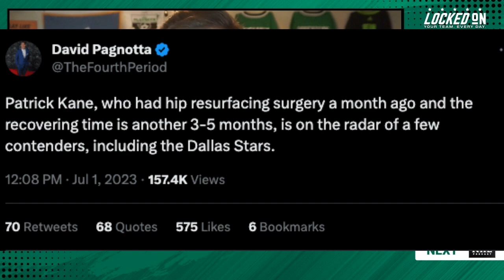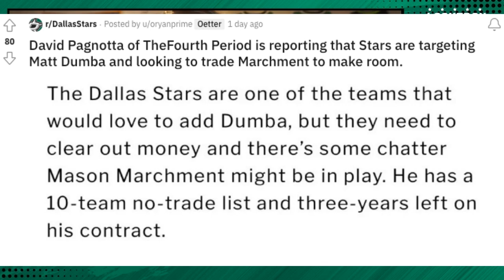Who Else Can the Dallas Stars Try to Acquire for Next Season (Kane, Dumba…)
There are still some big-name NHL players available to be signed in free agency, and today Dane explores how the Stars could add some of these players. Who would the Stars have to trade in order to acquire more cap space? How much would it cost to sign Patrick Kane or Matt Dumba? Would these players be worth pursuing? Why or why not?

HelloFresh

Skip trips to the grocery store and count on HelloFresh to make home cooking easy, fun, AND affordable – that’s why it’s America’s #1 meal kit!

Gametime

ebay Motors

Built Bar

Athletic Greens

FanDuel